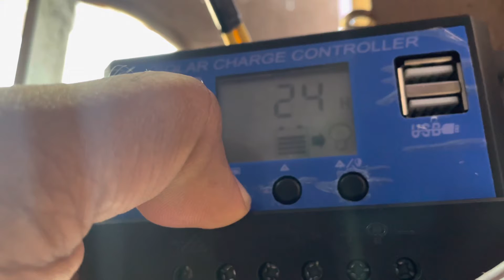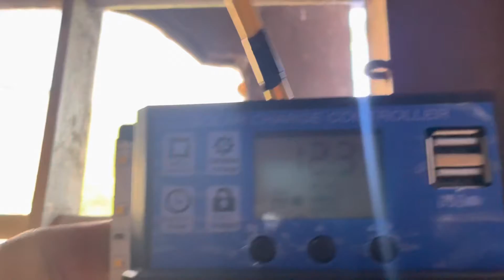Solar charge controler settings working ✌️🥰❤️humanlifedays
Solar works